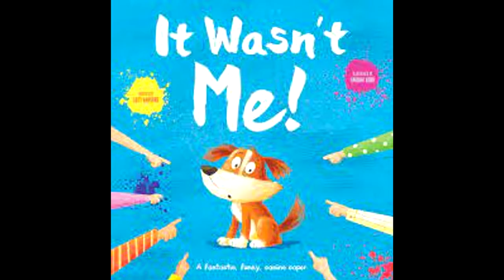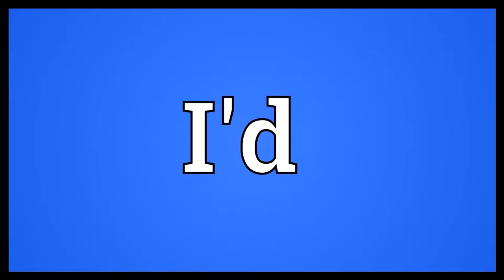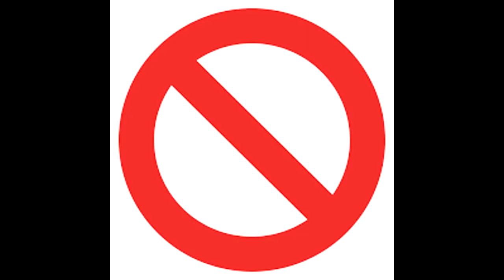We Don't Talk About Bruno but its just google images